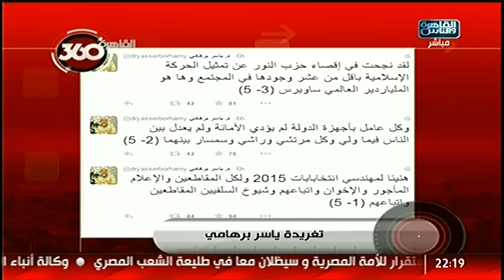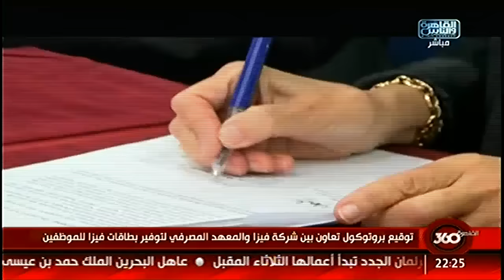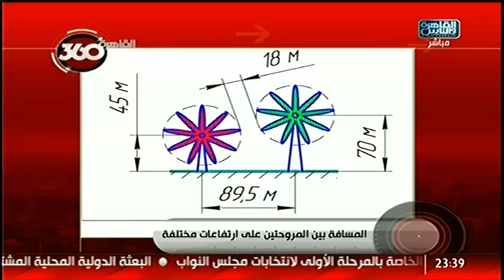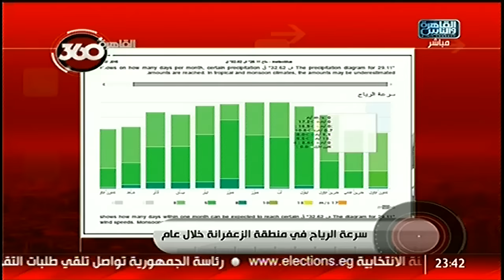القاهرة_والناس | القاهرة 360 مع أسامة_كمال حلقة الخميس 29/10/2015